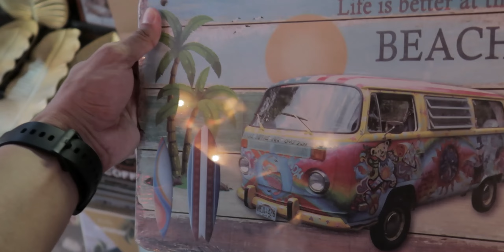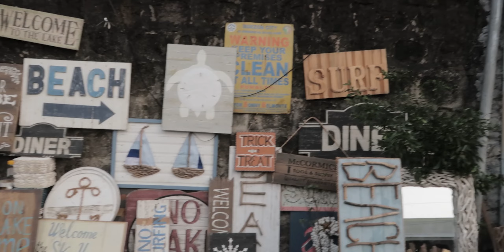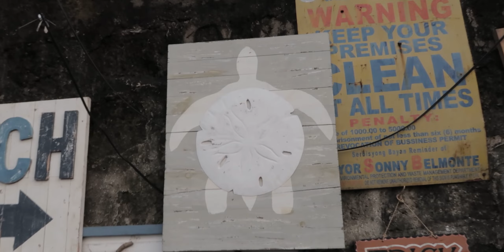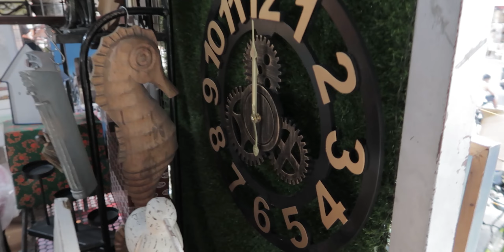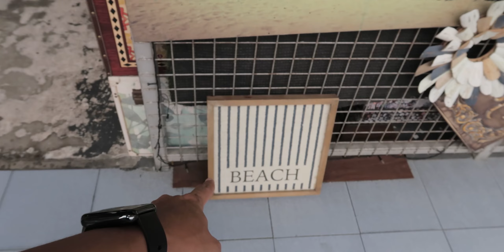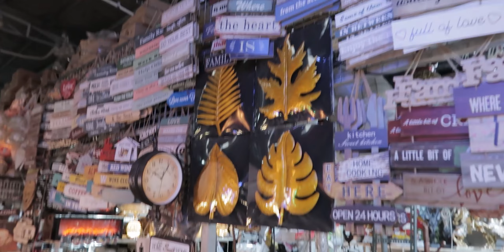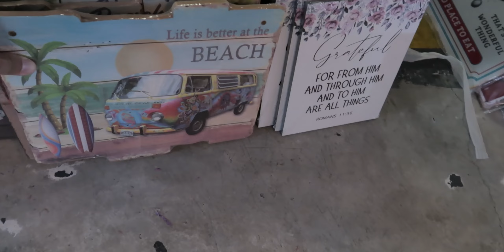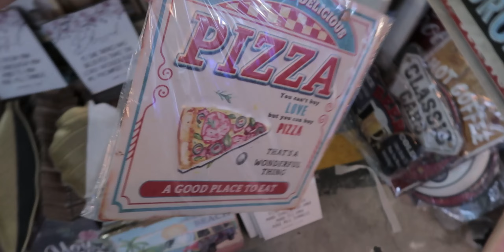MGA BAGONG HOME DECOR SA DAPITAN ARCADE ANG GAGANDA!!!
Recently bumisita ulit tayo sa Dapitan Arcade para mamili ng mga gamit. Share ko naman sa inyo kung anong mga options ninyo kung san kayo pwede mamili at ano ang available na mga gamit dito.

Waze: Dapita Arcade

999 MILK TEA STARTER PACKAGE PANG NEGOSYO | SECRET BODEGA NG MGA MILK TEA SHOPS HOW TO START A MILK